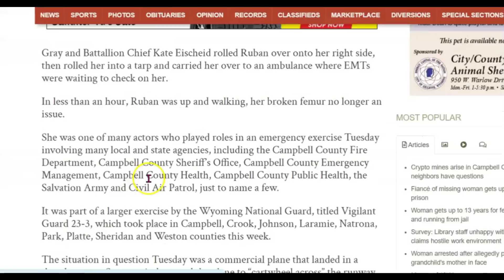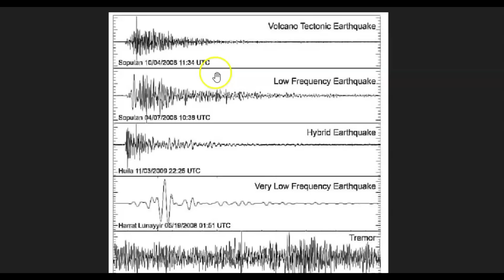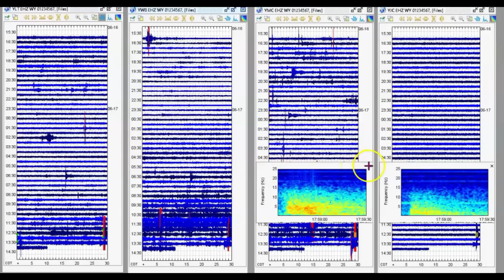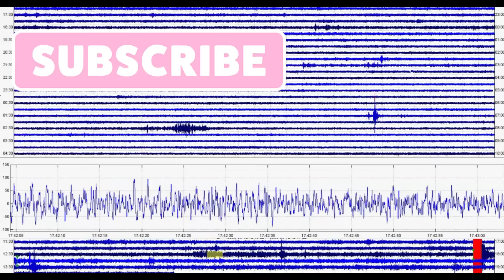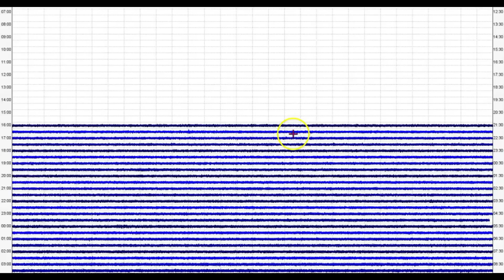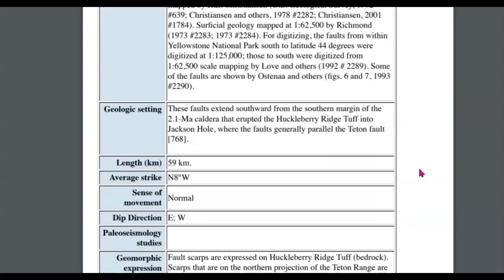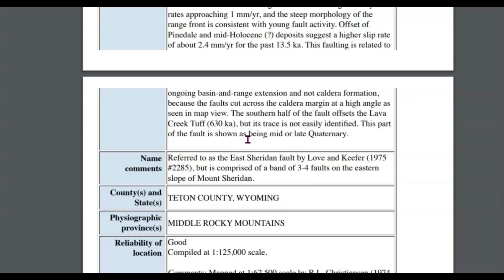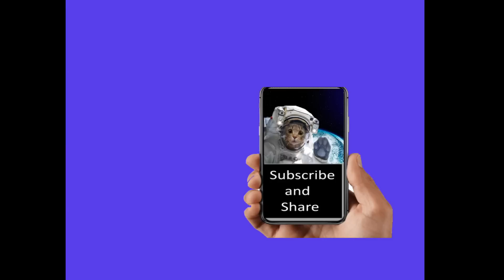Two Weeks of Military Drills And Yellowstone M2.8 Earthquake Buffalo Fork Fault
On going military drill have been reported and Yellowstone earthquakes. Oh Oh.